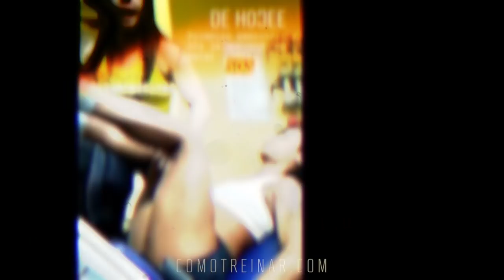100% RIO DE JANEIRO AWESOME WORKOUT (Luiza Vilela)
③ Source: @luizavvilela

Youtube.com/ComoTreinar is a motivation fitness project aiming to touch all the people hustling for better physique and looking for a practical guide to change the shape and health. So DAILY VIDEOS are posted so the community can enjoy the best fitness references of the world by the top fit influencers online from Brazil and from all over the planet.

The edition is done adding the most captivating and energising copyright royalties free musics available on Youtube. Shout out to NCS channel, Frequency and many others 4 their great work and support. Therefore, our visitors can both watch the videos or simply listen to their favourites workout playlist trough our stuff.

Are you looking for VIRAL fitness videos?! Probably, we got them already in our channel and we are grateful to everybody for that. So, don't miss the TOP VIEWED VIDEOS from our channel COMOTREINAR as one of the leading fitness entertainment hubs:

Wanna know how fitness it's done worldwide? What about COLOMBIAN FITNESS?! If you'd like to enjoy every detail of the awesome Sonia Isaza workouts:

If you wanna know every new fitness TREND or get to know deeply how professional athletes or fit influencers train, just go see the LAST VIDEOS with huge updates about efficient and rare exercises tricks:

Most important for you health if you wanna improve your physique but saving your life quality too. Don't forget about how important stretching is both before and after the workout so your joints remain healthy and your results improve:

How could we not show this great Brazilian athlete with all the lovers and heaters around her. Click to see a selection of the biggest Brazilian fitness reference Gracyanne Barbosa: